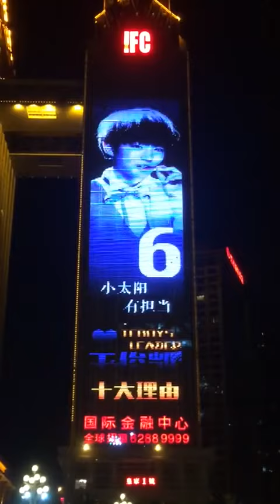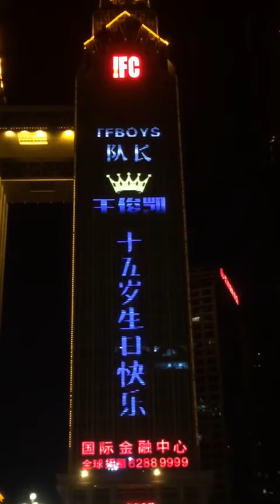[210914]Toàn Cảnh Sáng Đèn Mừng SN TFBoys - Vương Tuấn Khải